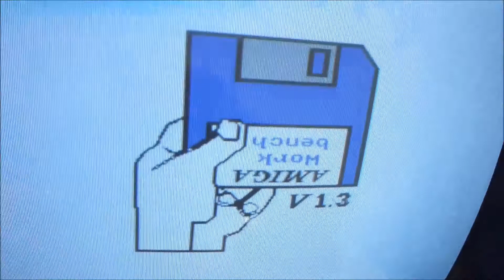Sensible Soccer drama alla Games Week!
Pikkiomania meditation